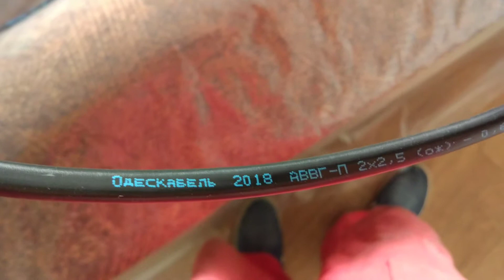Установка розетки в бетонной стене 👆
Электрик Чернигов, услуги электрика в Чернигове и области.